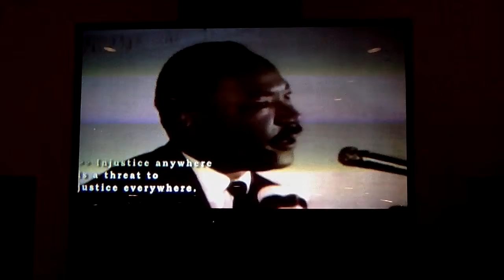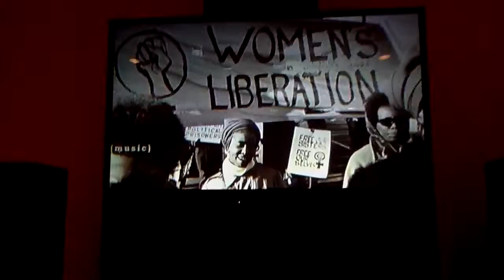LBJ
LBJ Library October 24, 2011  Tuesday